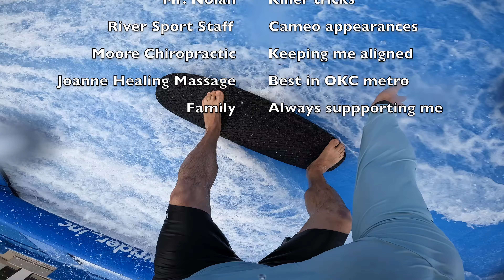Surf Oklahoma City River Sport One Trick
Here is a series of tricks with the local riders of Oklahoma City Riversport having a great time with the awesome staff of Riversport having fun too!